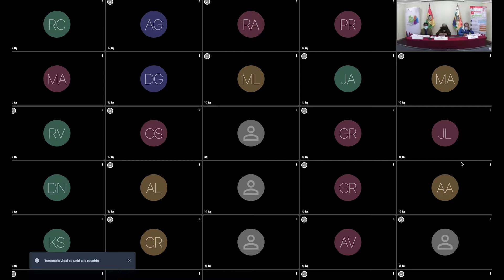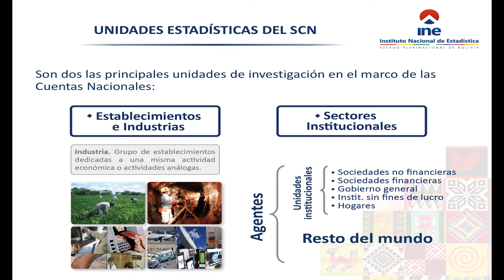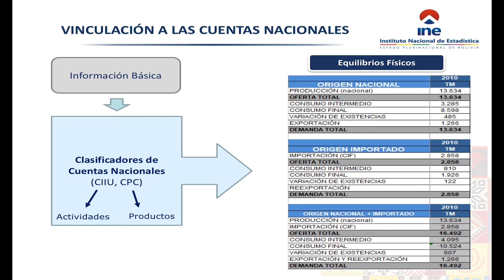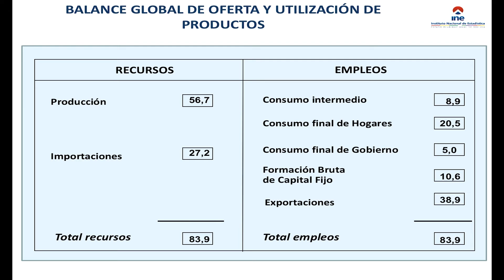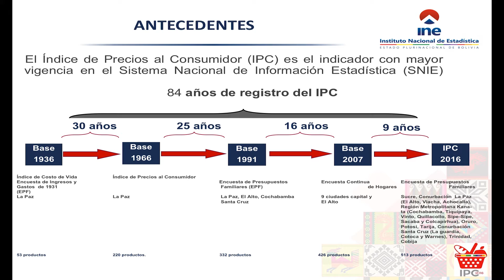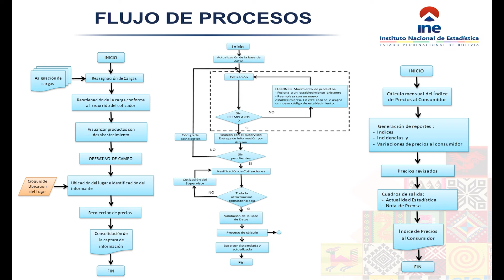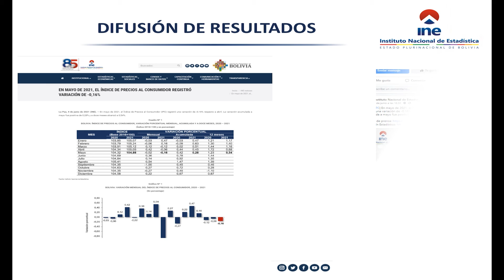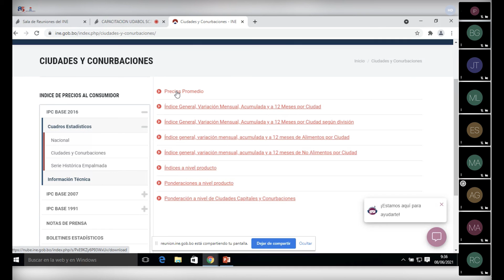Capacitación virtual sobre Cuentas Nacionales e IPC dirigida a estudiantes de la UDABOL - Santa Cruz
📈 El INEBolivia realizó una capacitación virtual sobre Cuentas Nacionales e Índice de Precios al Consumidor IPC dirigida a estudiantes de la Universidad de Aquino Bolivia UDABOL - Santa Cruz. 📊